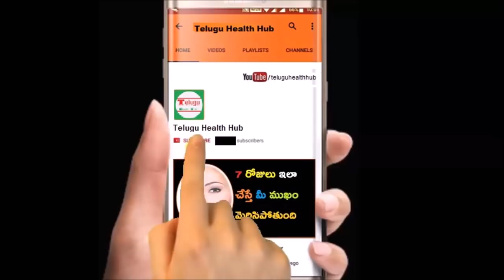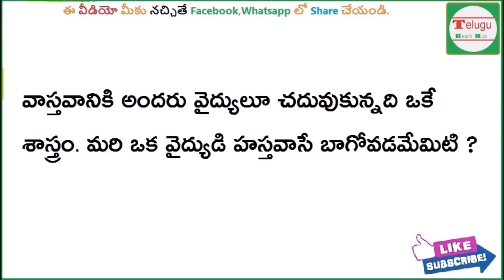తథాస్తు దేవతలంటే ఎవరు అసలు తథాస్తు దేవతలున్నారా | telugu devotional | devatha | astrology in telugu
Subscribes Here